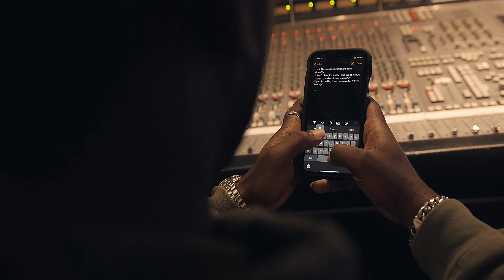Kandark - Crypto (Official Music Video)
This Music Video Was Created With The Intent To Inspire Those Willing To Make Money By Any Means Necessary. Directed By Cineftic Films. Filmed At Eao Digital studio.